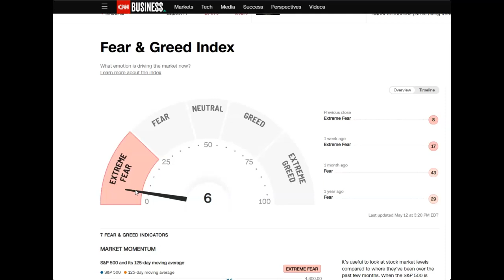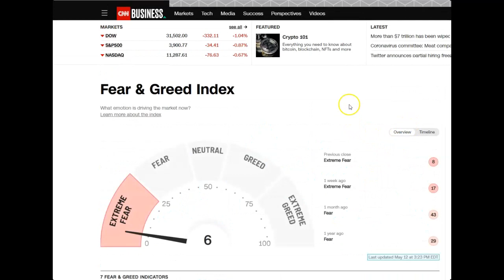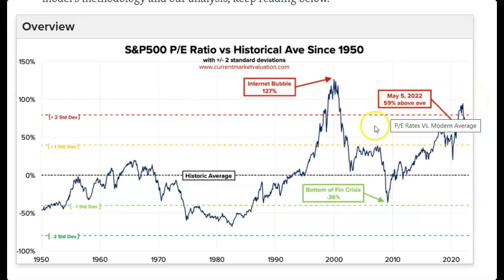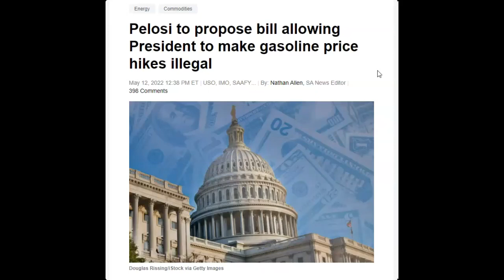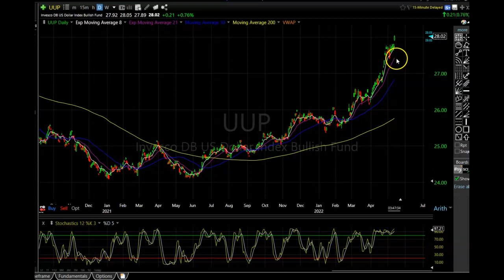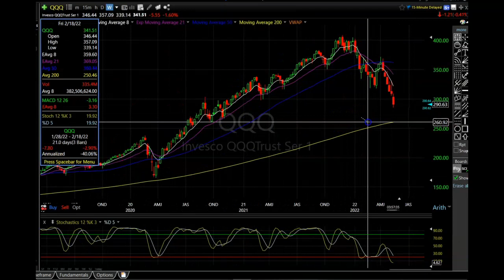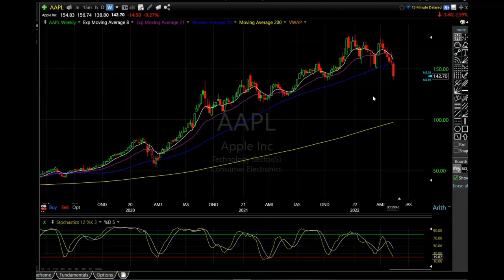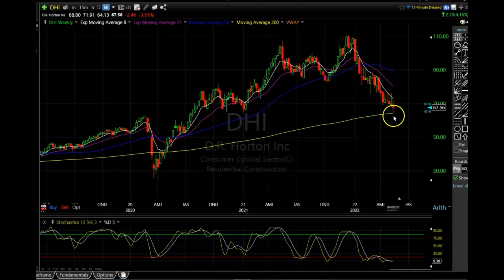Stock Market Update | Market Has Hit Extreme Fear! Should You Buy Now Or Wait??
In this Stock Market Update i will go over some stock market indicators so we can put this current price action into perspective.

Start your own M1 Finance Account and receive $30 for FREE after funding your account

The Software on the video

Chapters
0:00​​​​​​ - Intro
0:15 - Market Charts
4:02 - Market Charts
9:10 - QQQ Charts